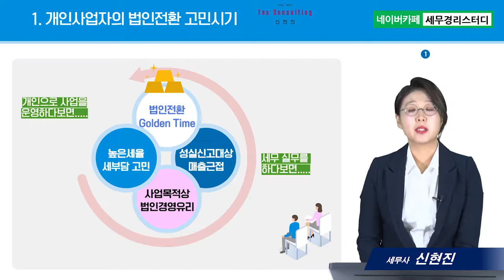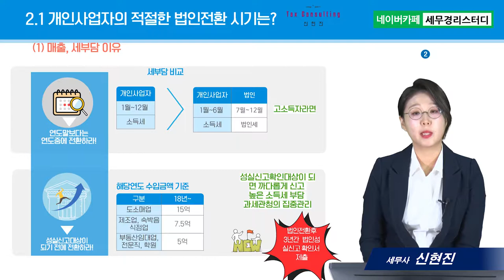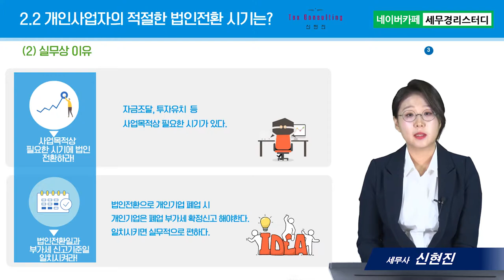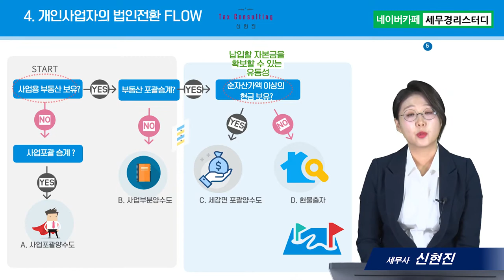성실신고확인제도, 성실신고확인대상자의 적절한 법인전환 시기와 방법은?- 신현진세무사의 5분특강 #13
1. 대(大)제목 : 성실신고확인제도
2. 소(小)제목 : 성실신고확인대상자의 적절한 법인전환 시기와 방법은?